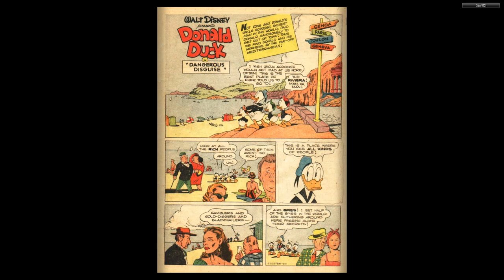DISNEY Dell Four Color Comics #0308 Donald Duck